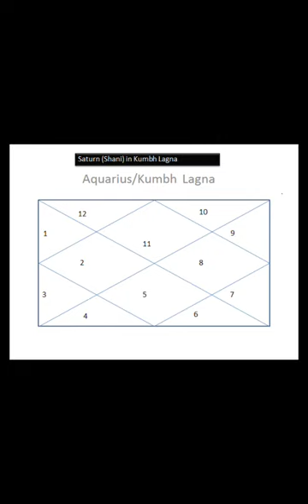Saturn in aquarius lagna, Aquarius lagna, Aquarius ascendant, Kumbh lagan me shani ka jyotish me fal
Kumbh Lagan me shani karak grah hote hai aur agar neech ke na hue aur acche nakshatro me hai to bahut acche parinam denge.

Aquarius lagna | Kumbh lagna | Aquarius lagna | Saturn in all house of Aquarius
shani in 1st house of Kumbh lagna.

कुंभ लग्न लोग अक्सर पतला और लंबा कद के देखा जाता है। इनके बड़े चेहरे, गर्दन, पीठ, पेट,कमर, जांघों, और पैर लंबा हो सकता है। उनके लंबे और घने बाल, हेयर स्टाईल साधारण होता है। उनके चेहरे की बनावट सुंदर होती है जिससे गंभीरता का आभास होता है। इनकी आंखे चमकदार होती है और ऐसा प्रतीत होता कि किसी अजीब खोज में लगे होते हैं। उनके पूरे व्यक्तित्व से लगता है कि उनमें किसी प्रकार का दिखावा नहीं है।

Astrology is a science which is studied by the placement of planets in astrology chart. In astrology there are various sign (Rashi) by which results given by planet is defined. Various rashi's in Vedic astrology starts from:
1. Aries (Mesh rashi)- It is rules by Mars and mars in a warrior.
2. Taurus (Vrishabh Rashi)- It is ruled by Venus, In astrology Venus is considered to be most beautiful and is related to spouse.
3. Gemini (Mithun Rashi)- It is ruled by Mercury. Mercury rules over calculations, analytics etc in astrology.
4. Cancer (Kark Rashi)- It is ruled by planet moon.
5.Leo (Simha)- It is ruled by king of astrology, The SUN.
6.Virgo (Kanaya)- It is ruled by Mercury again.
7.Libra (Tula)- It is ruled by Venus.
8. Scorpio- Ruled by warrior in Astrology i.e Mars (Mangal dev)
9. Sagittarius (Dhanu)- Ruled by Juipter, the Guru in astrology.
10. Capricorn (MAkar Rashi) - Ruled by Saturn.
11. Aquarius (Kumbh rashi)- Ruled by Saturn (Shani Dev)
12. Pisces (Meen Rashi)- Ruled by Jupiter again in astrology.

For Best astrology consultation or want to learn astrology please mail on (Best astrologer in India) learn vedic astrology aquarius lagna kundali saturn in 7th house jyotish shani ke upay aquarius ascendant